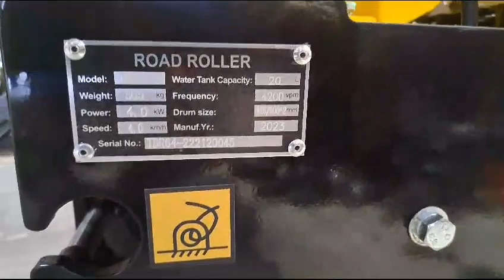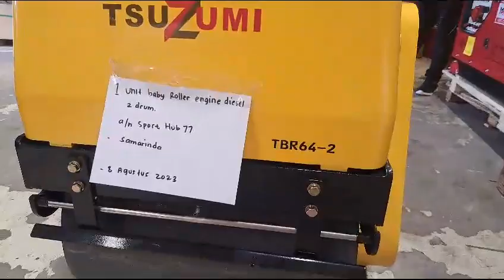Baby roller Tsuzumi TBR 64-2 Japan Technology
atau